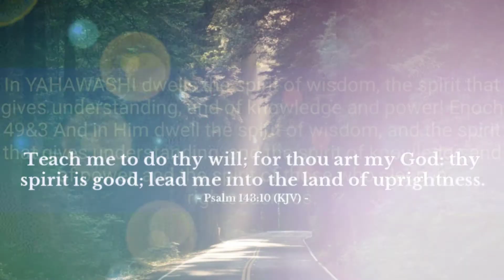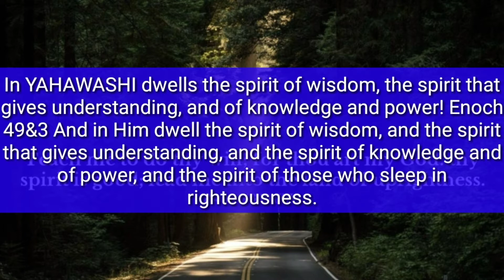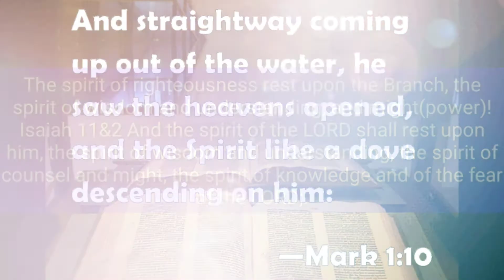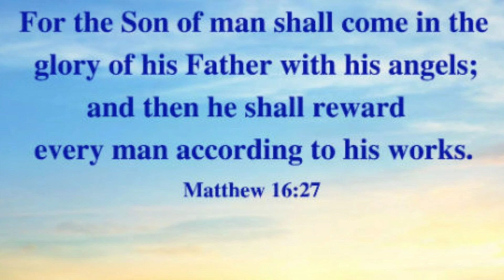The branch of the wicked is unreliable(the devil), but the Branch of the righteous is reliable!